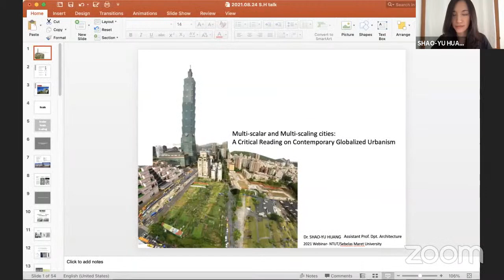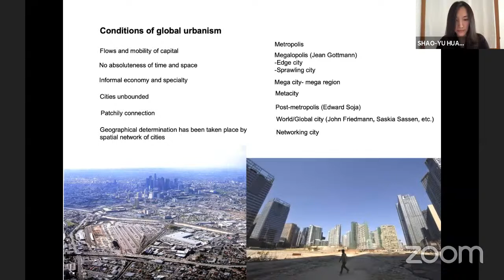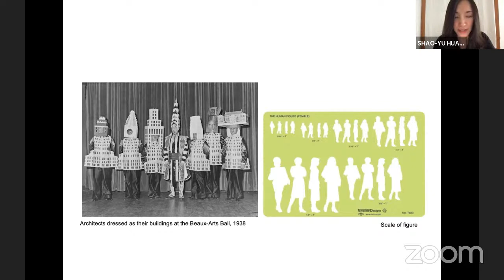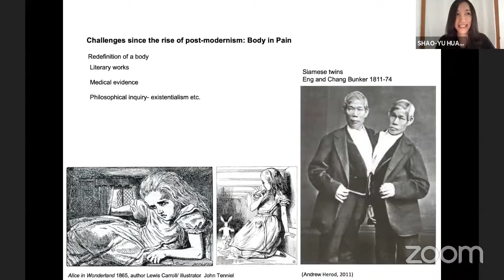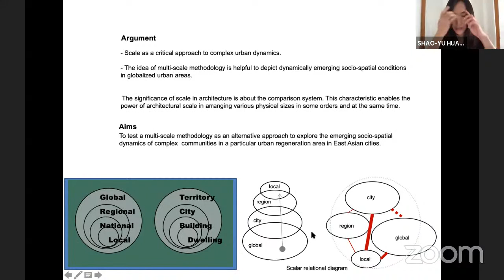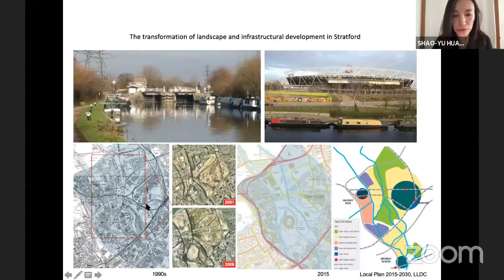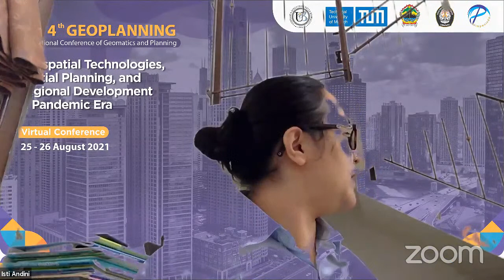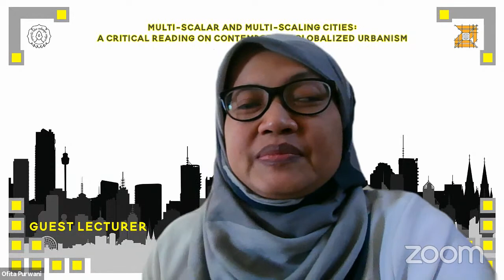Multi-scalar and Multi-scaling Cities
A Critical Reading on Contemporary Globalized Urbanism